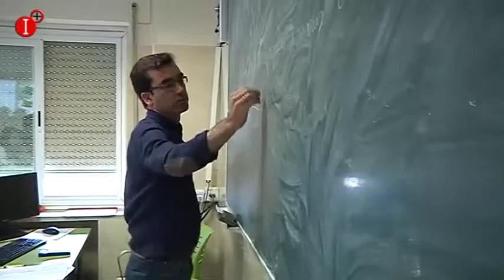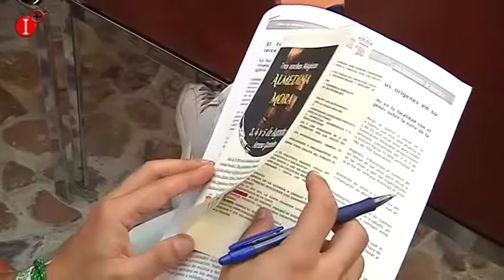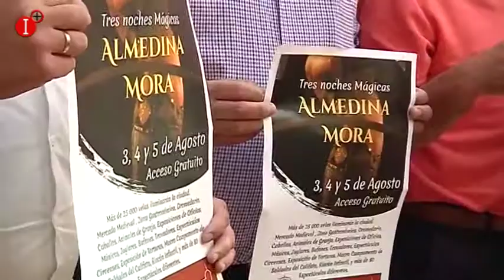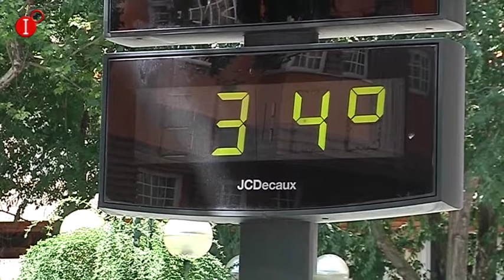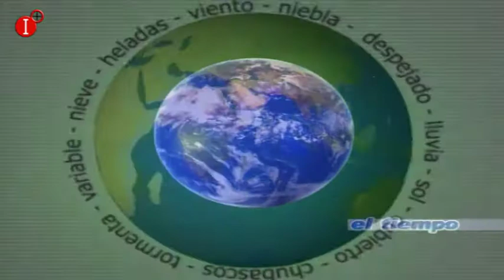INFORMATIVO 1 AGOSTO 2018